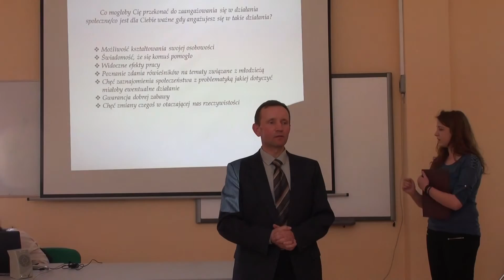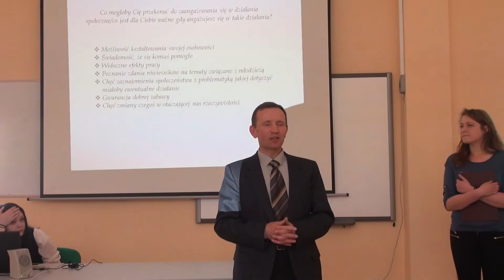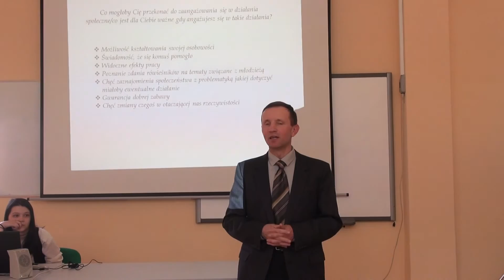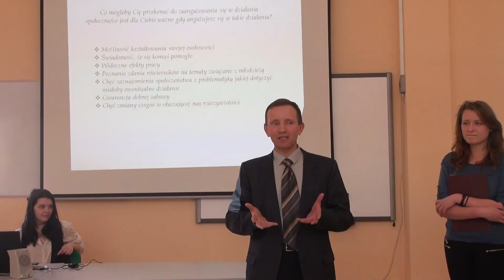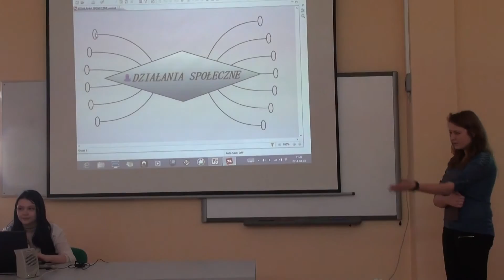Nieskuteczny Niemagister wzywa Prawy Sektor, W.Cz.. Prez. Putina i Obamę na pomoc. Help!